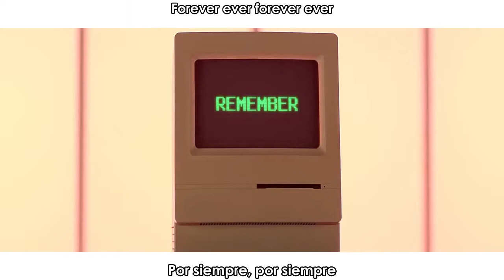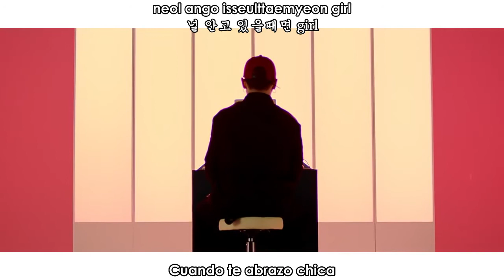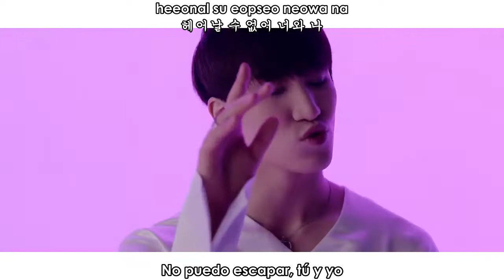24K - Only You MV (Sub Español - Hangul - Roma)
Dedicated to youtube user 'Denil Hernandez'

투포케이(24K) - 너 하나면 돼 (ONLY YOU) MV | SUB ESPAÑOL